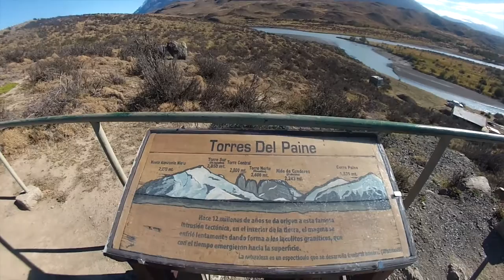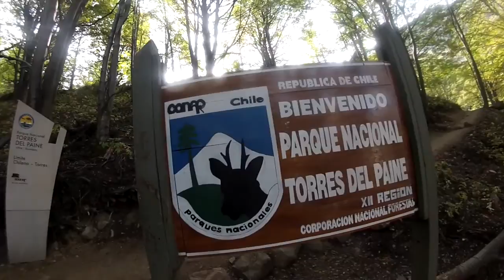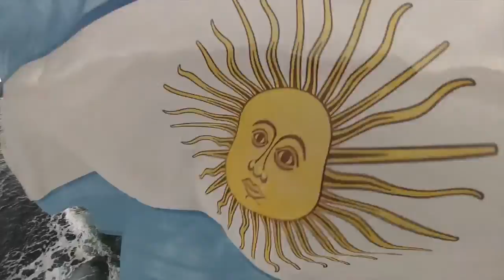PATAGONIA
This video is about PATAGONIA